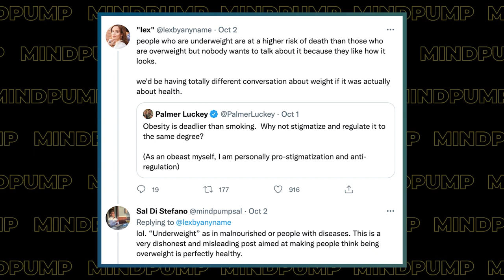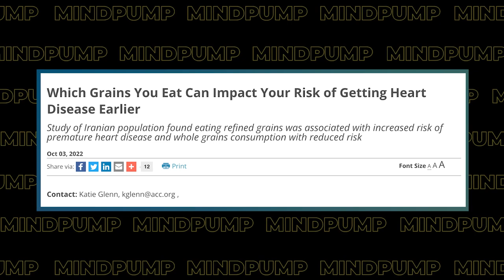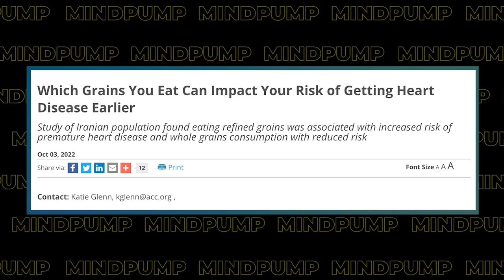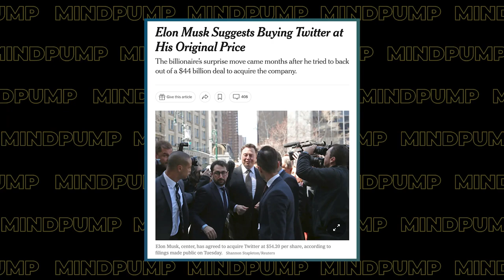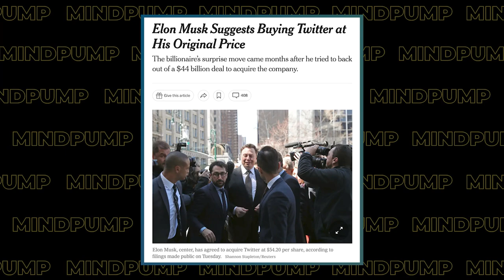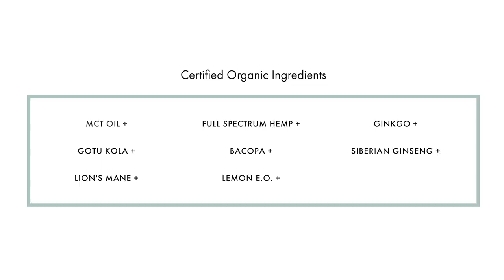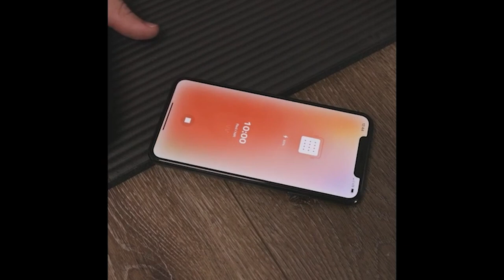Worried About BEING JUDGED at the Gym? Watch This to Ease Your Fears | Mind Pump 1921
00:00 Intro
00:44 Mind Pump Fit Tip: The idea that gyms are some of the most unaccepting, judgmental places on Earth is complete bullshit!
23:55 Is white rice as bad as candy for heart health?!
29:09 The reviews are in for Kreatures of Habit!
33:57 Is Elon buying Twitter back on the table?
42:02 The benefits of Acetyl-L-Carnitine, from LivON Labs, for mild depression symptoms.
43:11 The Brain Blend from Ned is legit!

46:37 ListenerLive question #1 - Any advice on how to help my virtual client who has an excessive anterior pelvic tilt and low back pain?
1:00:15 ListenerLive question #2 - What should I do when my doctor is telling me to stop lifting weights, but strength training is key to my mental health?
1:12:02 ListenerLive question #3 - Do you have any tips/advice on how to overcome the fear of rupturing my Achilles again?
1:22:08 ListenerLive question #4 - Any advice on ways to overcome elbow pain while lifting?

Visit Kreatures of Habit the PrOATagonist for an exclusive offer for Mind Pump listeners! **Code MP25 at checkout**

Ilya Parker, A Trans Trainer, Is Making Fitness More Inclusive

White rice is just as bad for your heart as candy, study suggests

Elon Musk Suggests Buying Twitter at His Original Price

The ketogenic diet as a treatment for traumatic brain injury

Lion's Mane — Health benefits, dosage, safety, side ... - Examine.com

Concussion and Cannabis: Could CBD be used following brain injury?

People Mentioned
Cory Schlesinger (@schlesstrength) Instagram
Ben Patrick (@kneesovertoesguy) Instagram